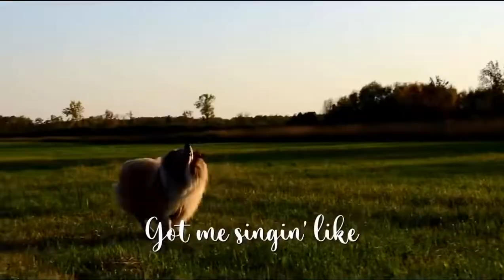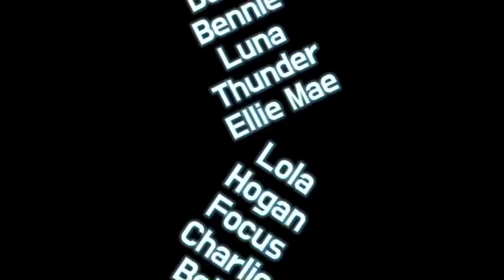Full Dog MEP - Frisbee Dog MEP - Legend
Wow! This MEP is amazing! Thanks to everyone who participated!

Kiley’s Diabetic Adventure

Me

Sunshine Dog Training

Thunder Collie

The Canine Capers

SagePaw

Ace Of Hogan

Focus the Sheltie

Fuzz Ballz

PawPrintSeekers

Legend
The Score

- Puppy Power!